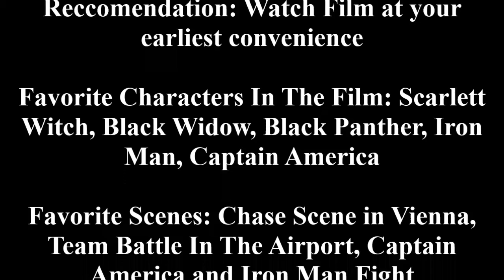After Hours Review: Cap'n America Civil War (Spoiler-Free)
For this episode of After-Hours reviews, Vi sits down to give his thoughts on the new Marvel film of "Civil War". All while keeping things Spoiler-Free